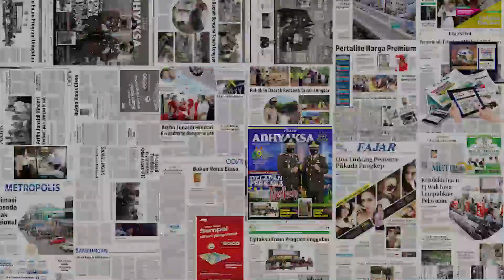Soal Tes Laskar Pelangi Bocor, Danny Pamanto: Kalau ASN, Saya Usulkan untuk Dipecat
Wali Kota Makassar Moh Ramdhan Pomanto mengatakan sehari sebelum tes laskar pelangi ada yang melaporkan bahwa ada kebocoran soal.

Kebenaran itu semakin diyakini setelah dikonfirmasi ternyata hal itu benar adanya.

Usai mengetahui itu, ia pun mengintruksikan agar soalnya diubah dan menelusuri siapa penyebarnya.

"Ini bagusnya digital jadi cepat dibah dan diacak sehingga soalnya tidak sama.
Saya minta diselidiki. Saya akan berhentikan, kalau ASN saya usulkan untuk dipecat. Tidak ada toleransi," instruksinya, Selasa, 21 Desember.